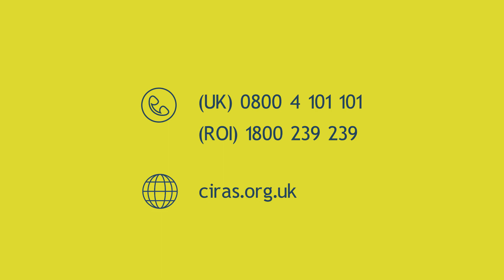Make the right call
Make the right call and report your safety concerns. When you have a safety concern, you want the right people to listen. It’s important to be heard, and what you know could help keep others safe.